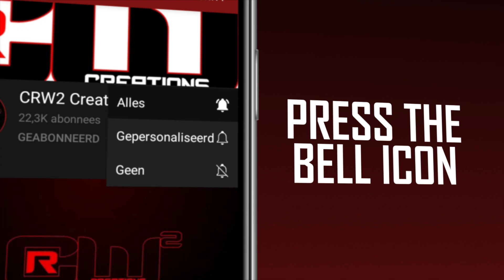BTS Taa Dey - Miero ft F.E.W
Song Titel:  Taa Dey

Artiesten: Miero, Faya ede womi

Mix & master: CRW-PRODUCTIONS (Nano)

Beat: Nano

Video: CRW-VISUALS (Nano)

Special thanks to Gorgeous & Rich, Mimoci

Much love
CRW2 Creations.